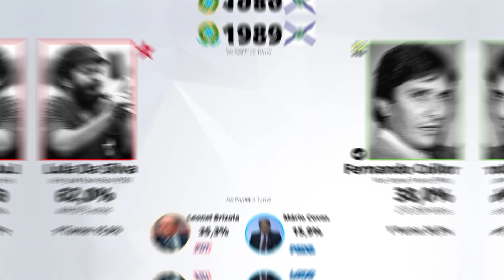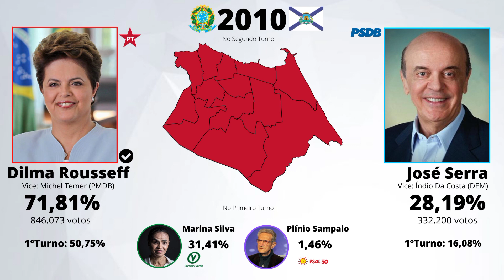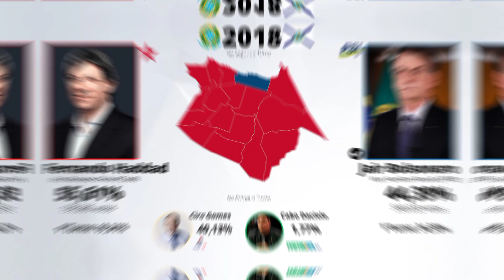Eleições para Presidente do Brasil em Fortaleza (1989-2018)